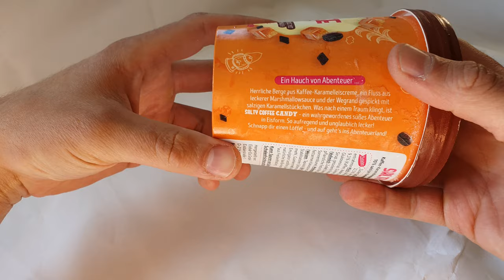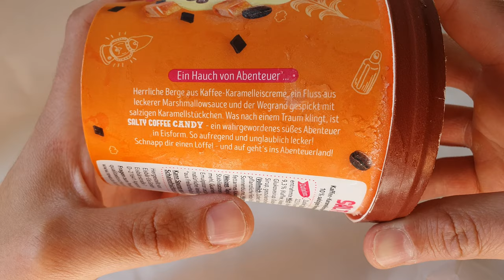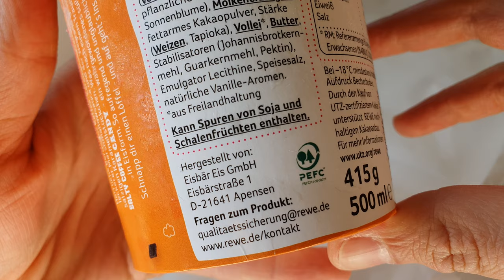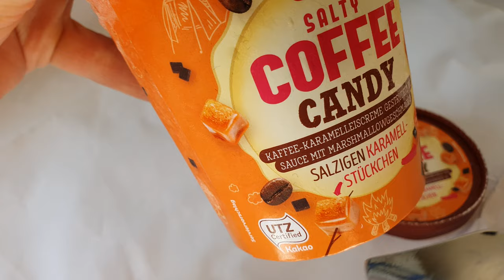Salty Coffee Candy Eis von Rewe | Ben und Jerry's? | FoodLoaf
Rewe hat mit dem Salty Coffee Candy ein weiteres Ben & Jerry's Eis nachgemacht. Es erinnert doch sehr stark an das fantastische One Sweet World und ich war sehr gespannt wie es sein wird. In diesem Testvideo seht ihr meine Meinung zu diesem Eis.

Ihr wollt mich unterstützen? Kauft etwas bei Amazon über meinen Amazon Partner

Video enthält unbezahlte Werbung. Ich habe das Produkt im Video selber gekauft.
Bei den Links oben handelt es sich um Werbung für die Produkte dahinter. Es sind Partnerlinks von Amazon. Ich bekomme eine Beteiligung vom Kaufpreis, für euch wird es nicht teurer.

Vielen Dank!